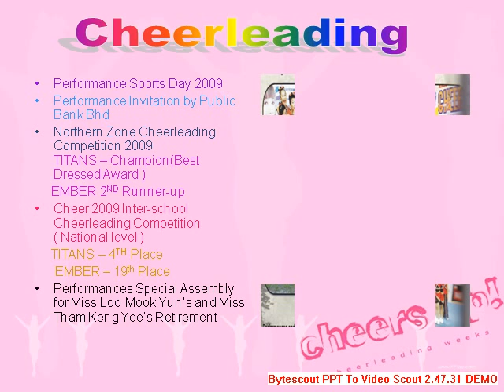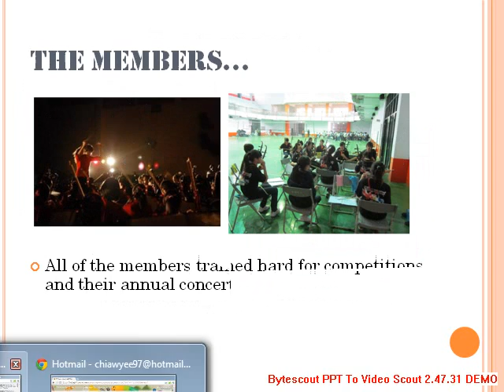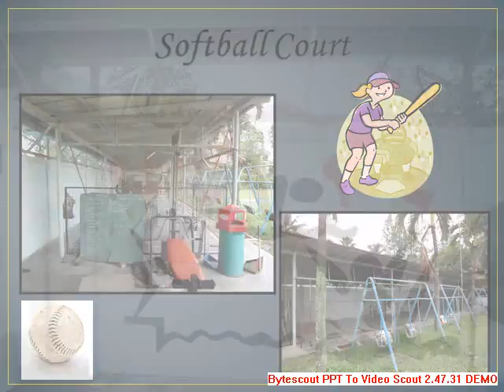Pertandingan ICT Duniaku-sekolah saya (by AMC)